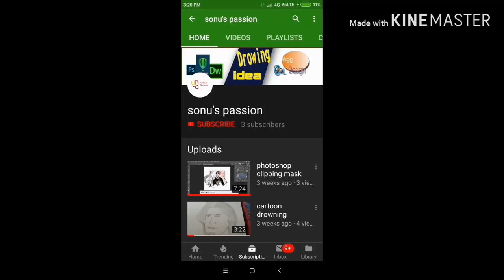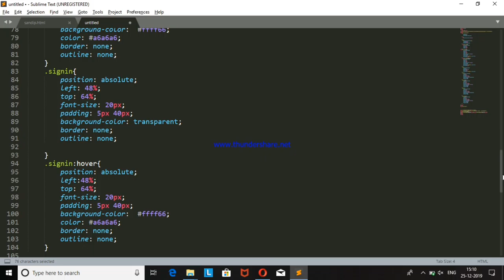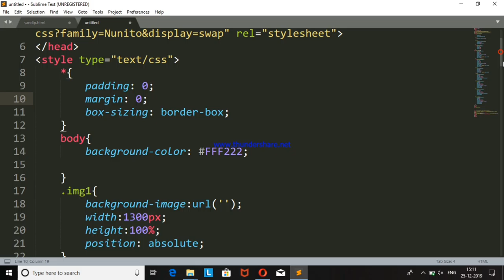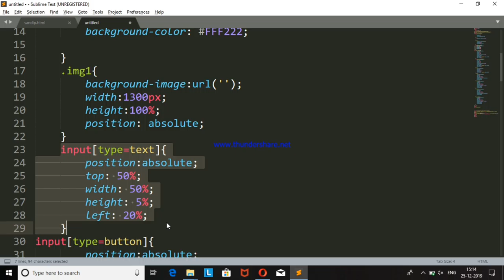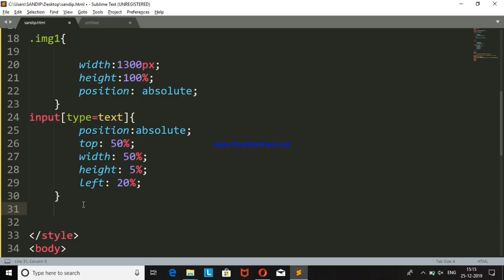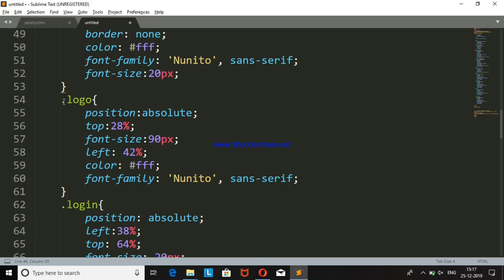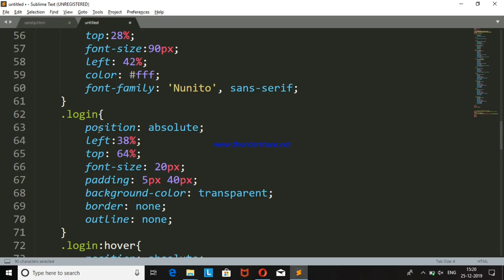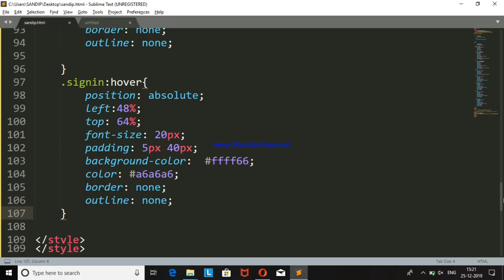Web design tutorial. how to create website used html and css Tutorial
New project ,web design a Web design ||| how to create website used html and CSS

photoshop design=.

(web design codes. )